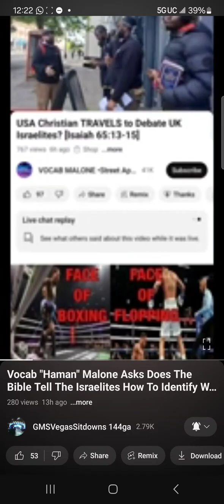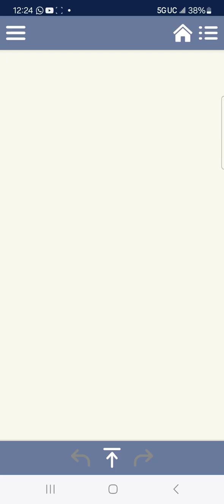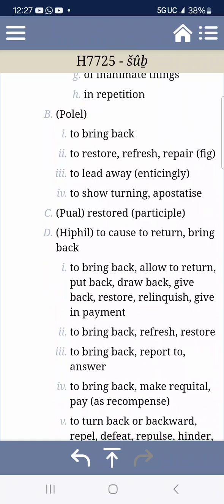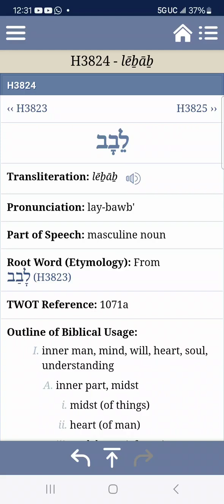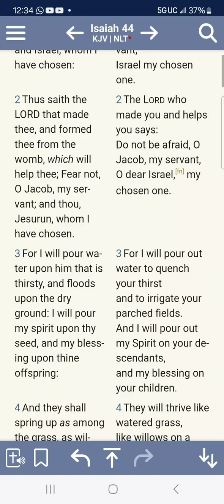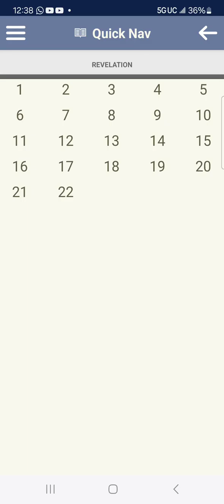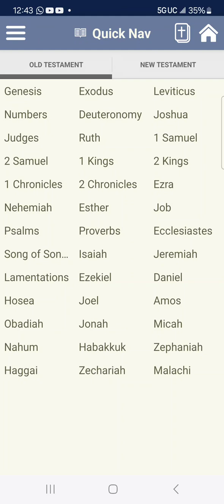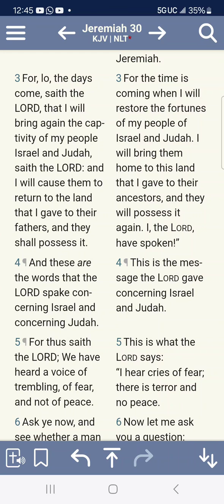YES THE CURSES ARE AN INDICATOR THAT WE ARE THE BIBLICAL ISRAELITES!!!